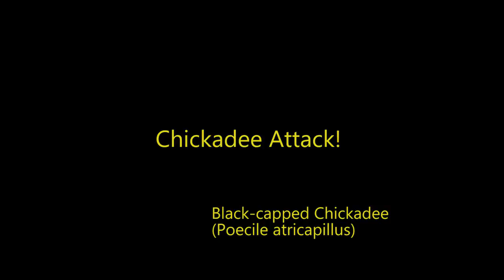Bewick's wren Thryomanes bewickii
Wrens discover nest box and start bringing nesting material. Many trips bringing nesting material. Suddenly evicted by territorial Chickadee that was nesting nearby. Short story!